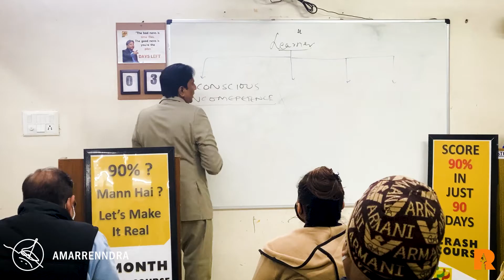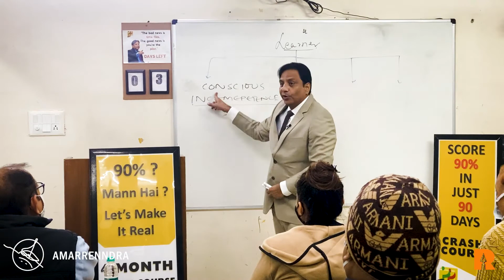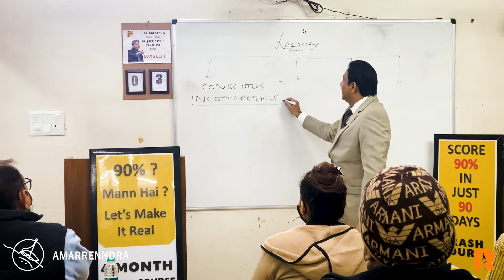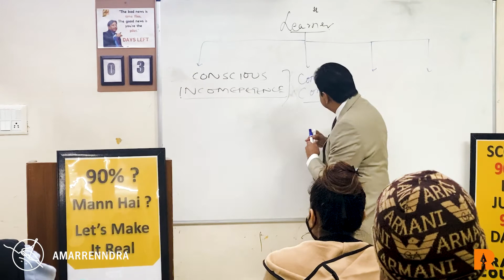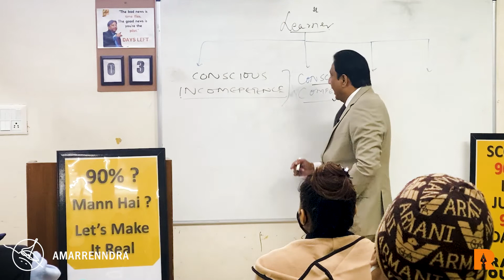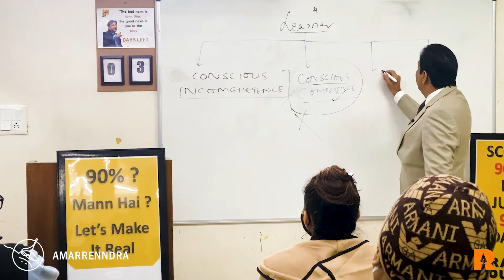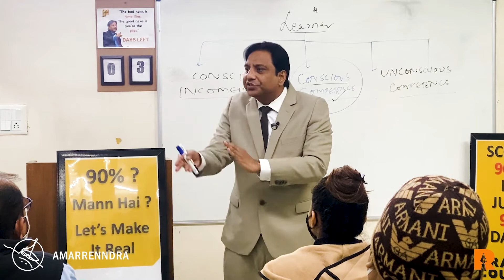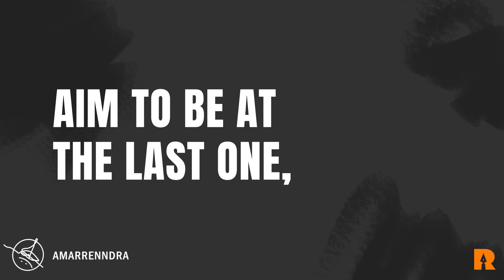4 Stages of Learning | Learning Better for Students & Parents | ReeInstall with Amarrenndra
How can I learn better and faster? How to improve memory power? As both students and parents you have asked these questions. And today I will share the secret answer to these questions. It all starts with learning and all the students have tried to learn faster and better.
They all have tried the tips and tricks but still why is it that they are stuck in the loop of scoring low.
Even parents wonder the same that after so many years of schooling the result remains the same.

It is not related to will power or time management at first, but awareness of where the student is.
What I mean by this is that for anyone, the learning process is the same.
Be it a school student or a PHD pursuant, they go through those stages.
Even apart from academics, everyone goes through these stages with everything they learn.
You may learn how to drive, how to cook, how to edit videos or even how to swim... The stages are the same.
And there are a total of 4 Stages... FOUR STAGES OF LEARNING.
And these stages decide the success of any learner.
In the case of students it is to get a high academic percentile so they can get admission into good colleges and universities.
Now why should parents know this?
Because they are the ones who stand by their children through the school and college.
They are the ones that raise their children, pay for the fees so they should be aware of these stages and be there to GUIDE and MOTIVATE their children correctly instead of imposing and scolding.
Even if their children is unaware of these stages, parents can identify the telltale signs and help them elevate their children.

Each of the 4 stages of learning comes with their own specific telltale signs. Through these you can judge where the student or the learner is.
So today I will share about the reason behind scoring low in exams and what exactly are the 4 stages of learning. Knowing this, a student or even a parent can then work better towards getting a better exam score, be it a school exam or college entrance exams. This is the way to study smarter not harder and remembering 100% of what you study.
ReeInstall The New You,
- Amarrenndra